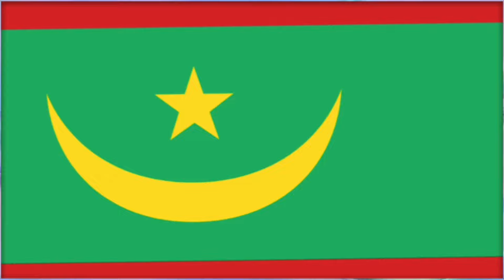The Rise of the Moors: You Won't Believe the Lifestyle of Moors People in North Africa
Mauritania, officially known as the Islamic Republic of Mauritania, stands as a sovereign nation in Northwest Africa. Bordered by the vast Atlantic Ocean to the west, the striking Western Sahara to the north and northwest, and flanked by Algeria to the northeast, Mali to the east and southeast, and Senegal to the southwest, Mauritania boasts the 11th-largest land area in Africa and the 28th-largest globally. Remarkably, 90% of its expansive territory lies within the Sahara Desert. With a population of around 4.3 million, the majority dwell in the mildr southern regions, while Nouakchott, the vibrant capital and largest city, attracts a significant portion of residents with its coastal allure. Mauritania's landscape is characterized by its desert environment, ensuring constant heat, aridity, and swirling dust. This desert nation offers a captivating blend of unique geographical features, cultural richness, and historical significance,